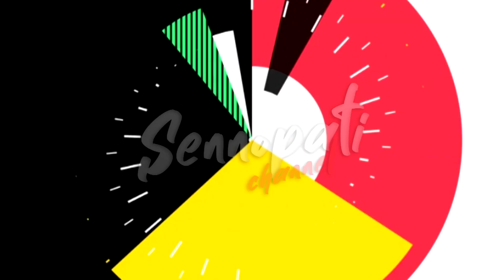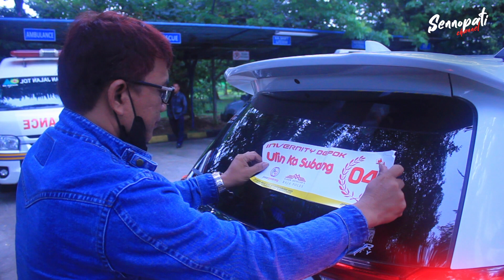TOURING PERDANA BRV CHAPTER DEPOK PASCA PANDEMI --- SUBANG ISTIMEWA !!!!!!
Jalan jalan pertama ne guys... tonton keseruannya ya!